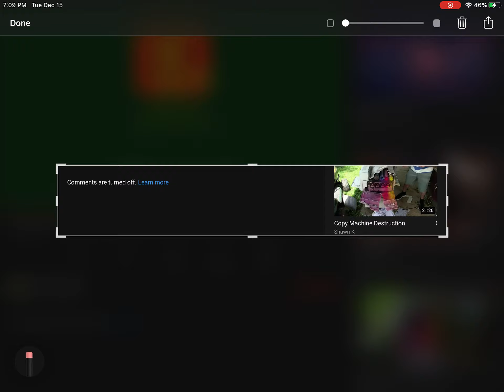Hay WoodKnapp94, Can You Bring Back Comments In This Video?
Understand?